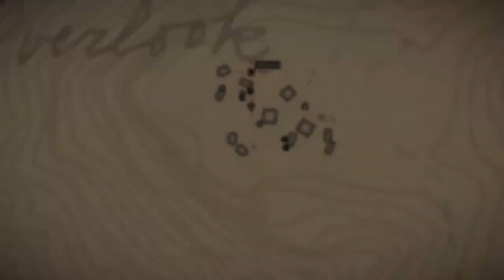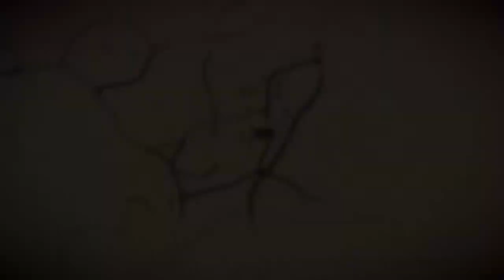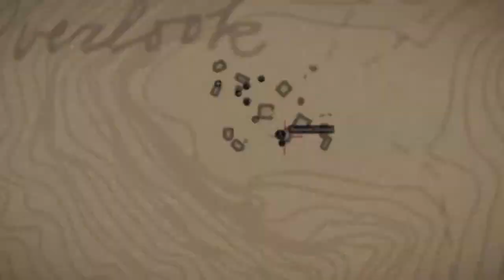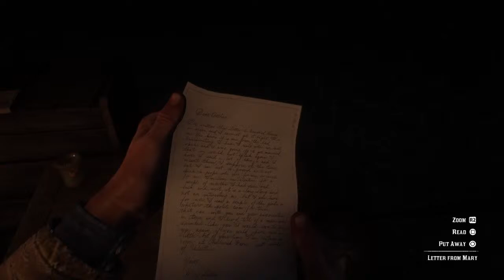Bounties and Lost Loves | Red Dead Redemption 2: Episode #3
I do not own Red Dead Redemption 2 or the characters and I am not associated with Rockstar games in any shape or form.

Episode Description

Arthur interrogates Kieran for information on the O' Driscolls gang concerning their leader which leads him, Bill, John and Kieran attacking one of the hideouts the O'Driscolls. When the massacre is over, there's a bounty placed on Arthur's head which he eventually pays in full to get it off of him in Valentine. While there he becomes a bounty hunter himself for the local sheriff and later on, after helping Hosea steal a carriage, Arthur runs into a former lover of his - Mary Lipton